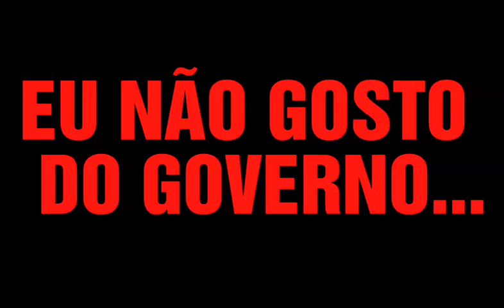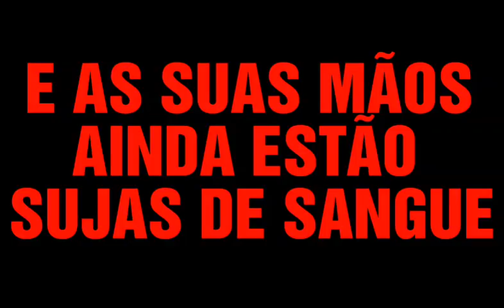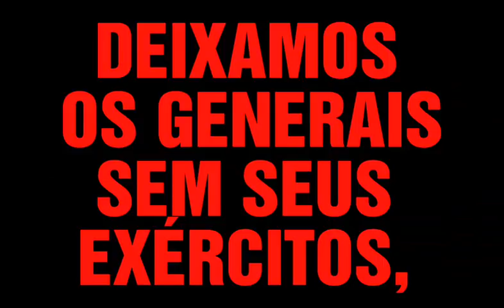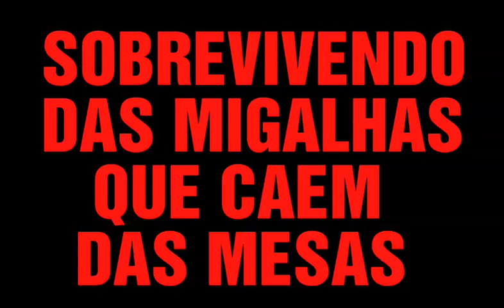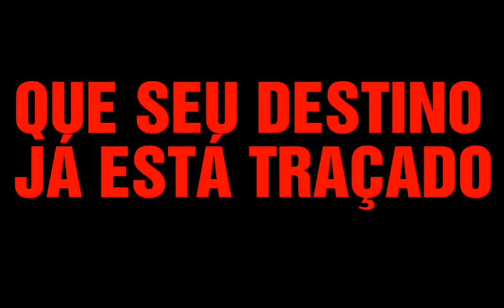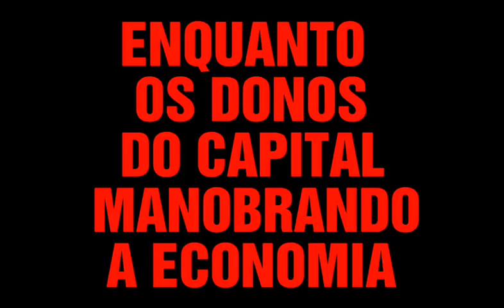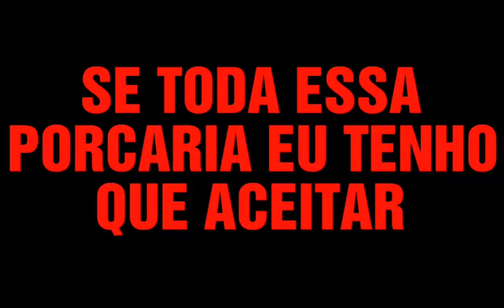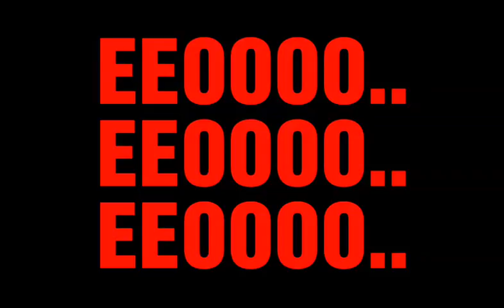Garotos Podres - Pior que Antes 1988 (Legendado) FULL ALBUM LYRICS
Pior que Antes é o segundo álbum de estúdio do grupo musical brasileiro de punk rock Garotos Podres, lançado em 1988.
Foi editado em 1988 pela gravadora Continental, produzido por Mauricio Defendi (ex-baixista da banda Ultraje a Rigor).

Foi gravado em 16 canais no estúdio Transamérica em São Paulo. A música "Batman" foi censurada, sendo proibida sua execução pelos meios de comunicação.

A música "Subúrbio Operário" foi incluída no curta metragem Rota ABC, do cineasta Francisco César Filho em 1990, onde a banda faz uma participação.

01 - 00:01 Eu Não Gosto Do Governo
02 - 02:42 Anistia?
03 - 04:32 Yankees Go Home
04 - 07:05 Proletários
05 - 09:41 Subúrbio Operário
06 - 14:34 Batman
07 - 17:31 Escolas
08 - 20:14 Caminhando Para O Nada
09 - 23:17 Não Questione
10 - 26:13 Garoto Podre

Formação :
Mao - vocal
Mauro - guitarra e vocal
Sukata - baixo e vocal
Português - bateria

Crédito a Banda - Garotos Podres

Vídeo sem Intenção Monetária
Postado Por um Fã

Apoie a Cena Underground ;)